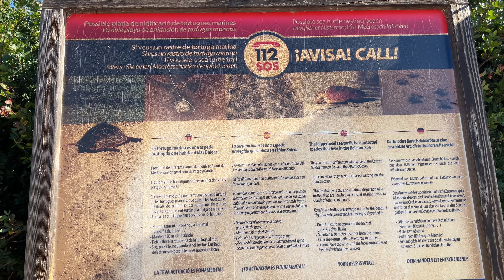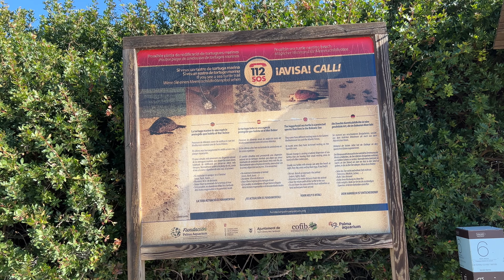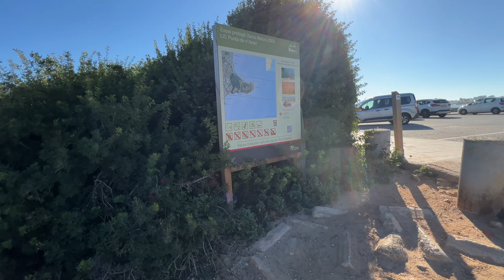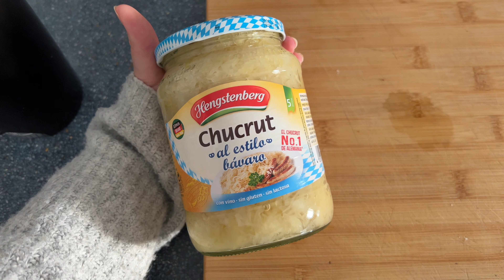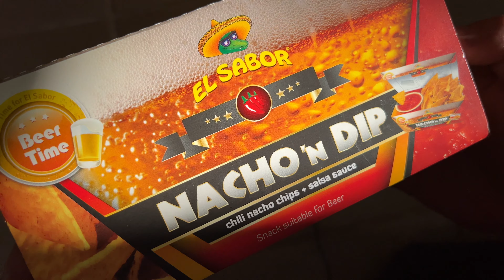VLOGMAS NA MAJORCE #19 | MÓJ DZIEŃ NA MAJORCE 🎄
Dzisiaj spędzicie ze mną mój poranek, w nieco mniej świątecznym klimatem, ale to chyba nie problem, co? Dzisiejsza pogoda to jakiś sztos, także korzystamy ze słońca ostatnie chwile przed pracą!